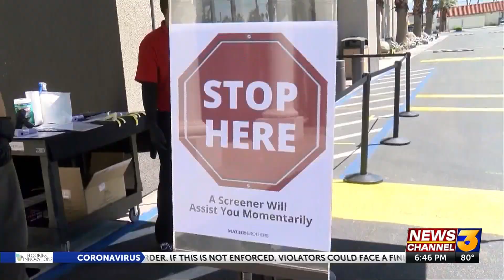041420 CVQA DR RUIZ STIMULUS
041420 CVQA DR RUIZ STIMULUS